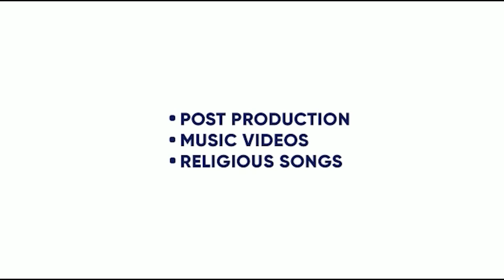MAIN PYAAR MEIN HOON | GOLDBOY | GAUHAR KHAN | YOUNGVEER | KING ENTERTAINMENT TV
SONG- MAIN PYAAR MEIN HOON
SINGER- GOLDBOY
FEAT-GAUHAR KHAN AND ZAID DARBAR
VIDEO- ROBBY SINGH
LYRICS- YOUNGVEER

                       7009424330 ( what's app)